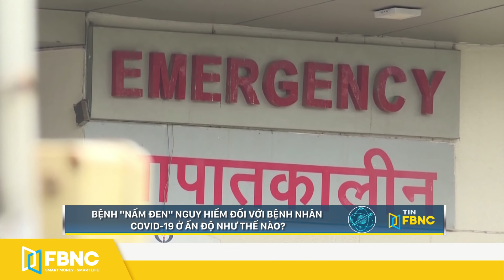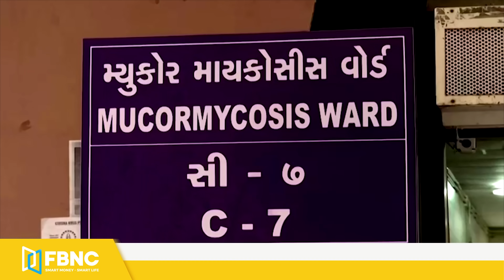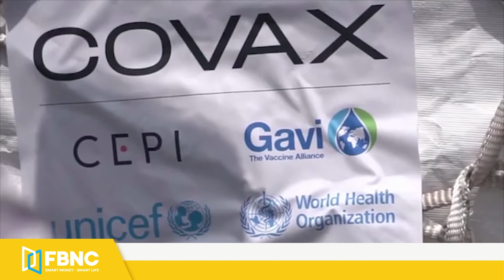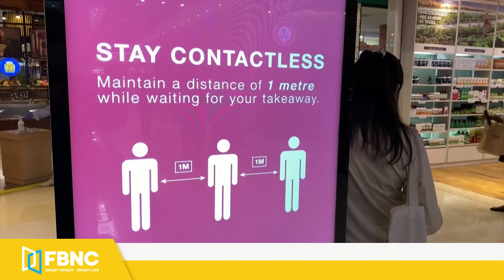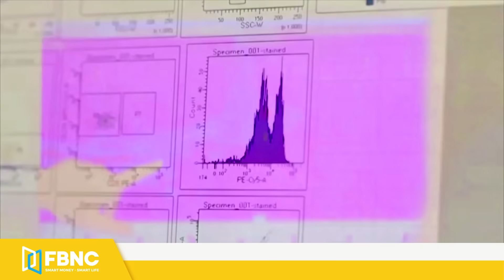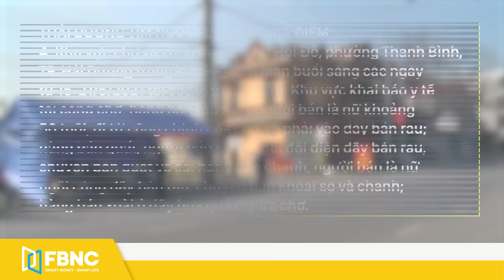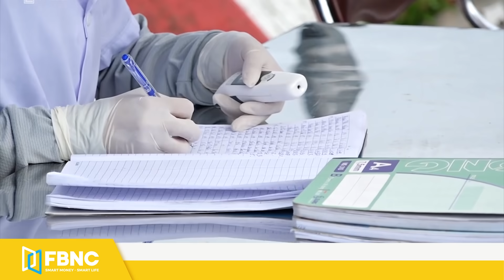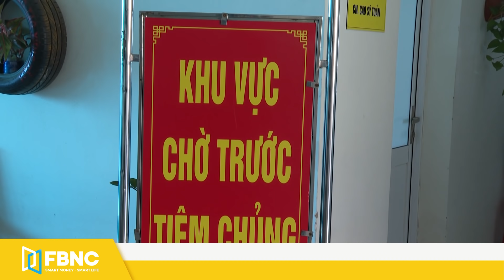Tin tức Covid-19 mới nhất hôm nay 27/5 | Dich Virus Corona Việt Nam hôm nay | FBNC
BỆNH "NẤM ĐEN" NGUY HIỂM ĐỐI VỚI BỆNH NHÂN COVID-19 Ở ẤN ĐỘ NHƯ THẾ NÀO?
THỔ NHĨ KỲ GỬI VẬT TƯ Y TẾ TRỢ GIÚP ẤN ĐỘ VƯỢT QUA ĐẠI DỊCH
THÁI LAN TIẾP TỤC GHI NHẬN SỐ CA TỬ VONG DO COVID-19 CAO KỶ LỤC
TỶ LỆ TIÊM CHỦNG PHÒNG COVID-19 Ở CAMPUCHIA TĂNG LÊN GẦN 23%
WHO ĐẶT MỤC TIÊU TIÊM CHỦNG CHO 30% DÂN SỐ THẾ GIỚI TRONG NĂM 2021
MALAYSIA GHI NHẬN KỶ LỤC BUỒN, HƠN 7.000 CA MẮC MỚI MỘT NGÀY
MỸ: TIẾN SỸ ANTHONY FAUCI KÊU GỌI ĐIỀU TRA NGUỒN GỐC CỦA VIRUS SARS-COV-2
PHÁP TĂNG TỐC CHIẾN DỊCH TIÊM CHỦNG NGỪA COVID-19
EU ĐẶT MỤC TIÊU 70% DÂN SỐ TRƯỞNG THÀNH ĐƯỢC TIÊM VẮC XIN COVID-19 CUỐI THÁNG 7
MODERNA KHẲNG ĐỊNH VẮC XIN AN TOÀN CỦA ĐỐI VỚI THANH THIẾU NIÊN

HẢI DƯƠNG: 1 TRƯỜNG HỢP F2 DƯƠNG TÍNH, KHẨN TÌM NGƯỜI ĐẾN 8 ĐỊA ĐIỂM
BỆNH NHÂN THỨ 45 TỬ VONG LIÊN QUAN ĐẾN COVID-19 CÓ NHIỀU BỆNH NỀN
SÓC TRĂNG: TRUY VẾT F1, F2 CA COVID-19 LIÊN QUAN Ổ DỊCH TẬP ĐOÀN T&T
BẮC GIANG: 3 CÁN BỘ NGÀNH Y TẾ MẮC COVID-19
CÁCH LY XÃ HỘI THÊM 2 HUYỆN Ở BẮC GIANG
CA MẮC MỚI LIÊN TIẾP TĂNG, BẮC NINH GHI NHẬN 600 CA NHIỄM COVID-19
BẮC NINH TRIỂN KHAI TIÊM VẮC XIN ĐỢT 3
ĐẮK LẮK: DỠ BỎ PHONG TỎA KHU DÂN CƯ Ở BUÔN MA THUỘT LIÊN QUAN CA NHIỄM
FBNC
ĐỒNG TIỀN THÔNG MINH - CUỘC SỐNG THÔNG MINH